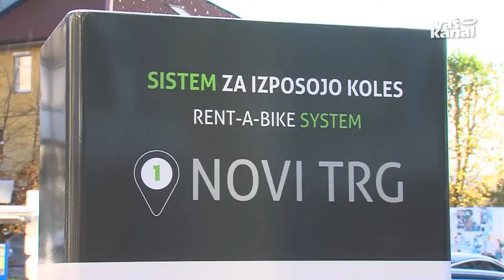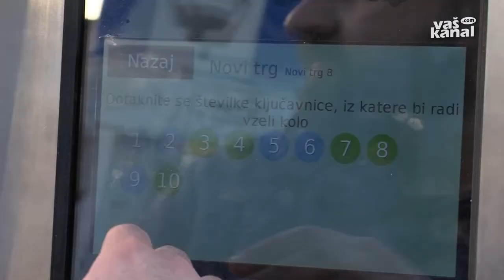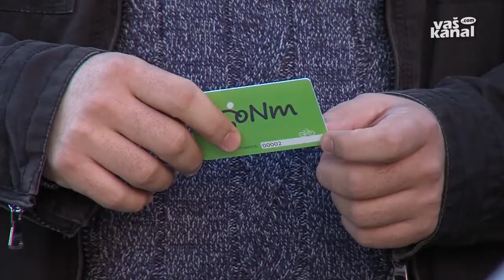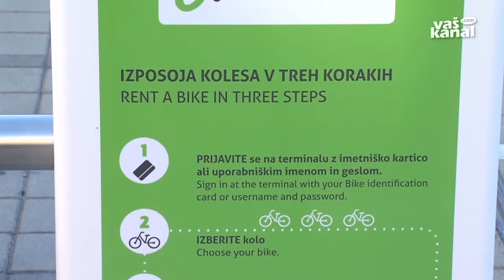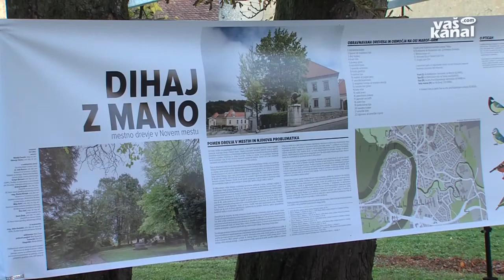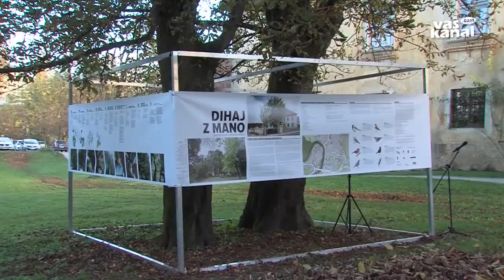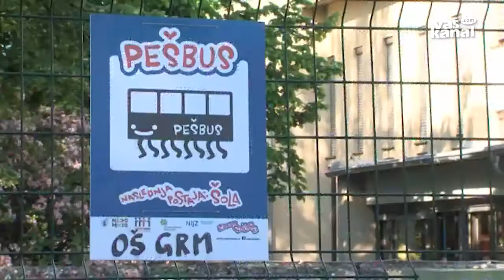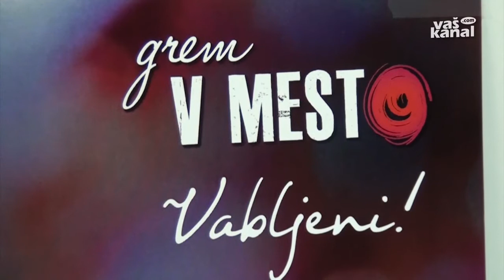Novo mesto živi, 6. november 2017